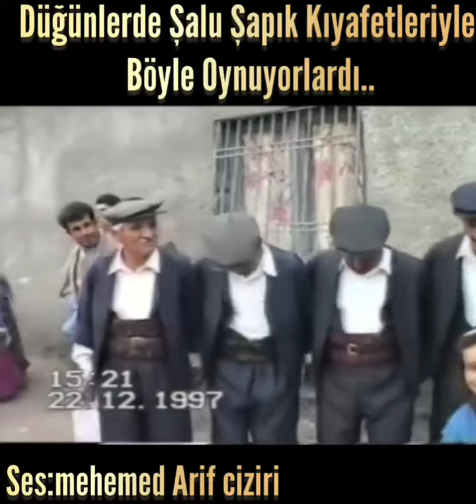EDİP ATAÇ CİZRENİN DENGBEJLERİ